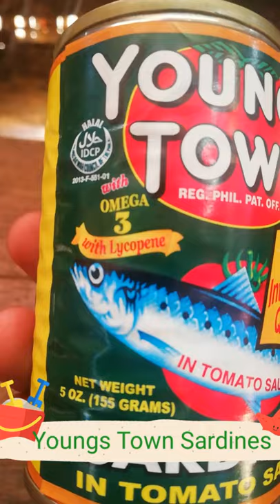Youngs Town Sardines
Youngs Town Sardines Physical Appearance.